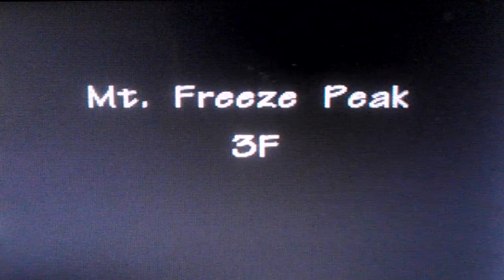Pokemon Mystery Dungeon:Blue Rescue Team - Episode 20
Here We Meet NineTales And Have An Awesome Clash!

Check Out EpicGamerz Channel @
Youtube.com/user/EpicGamerzful
Facebook.com/DarrenTheUltimate

Intro(s): Created by SBlakeGaming (look him up!)